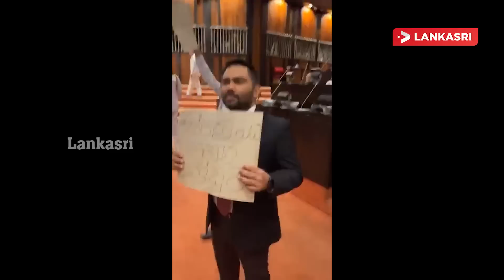இன்றைய முக்கிய செய்திகள் - 23.02.2023 | Srilanka Tamil News | SriLanka Current Situation